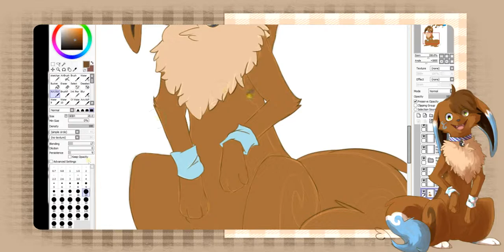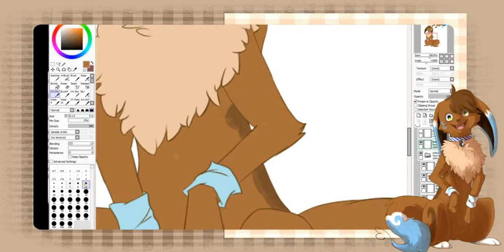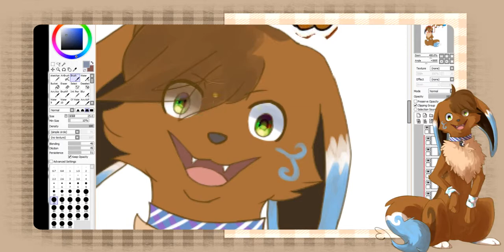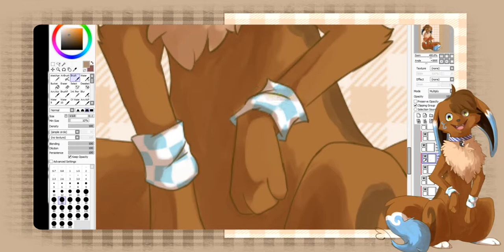「Hacking to the Gate」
GOOOOOOD MORNING! ...wut?

Anyway, As you have noticed.. I'm bombing with commission videos.
This one is for Eevee4everX3 at DeviantArt.
Wanna know a secret? I got a total blackout when I came to the background. ;)
I had no idea how to do the background... so I improvised ^^

Anyhow, enjoy the opening theme to the amazing anime Steins;Gate.

I'm off to sleep and to realize that the Song Contest is over for this time. xD